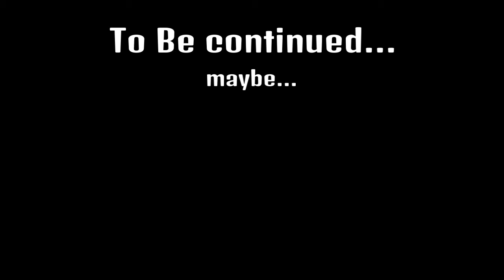Battlefield 4 Carbine Bow Gameplay w/ C4 Gaming